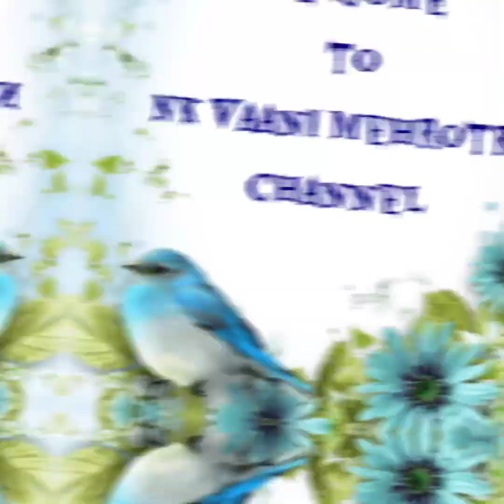hand embroidery flower bunch